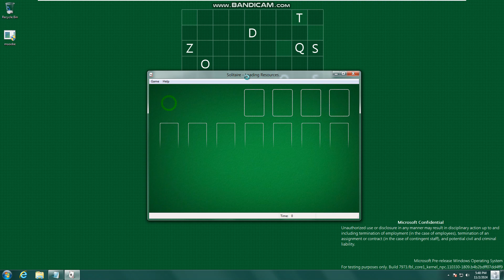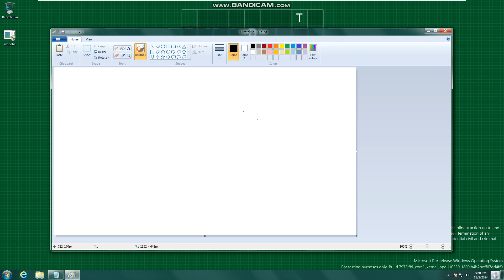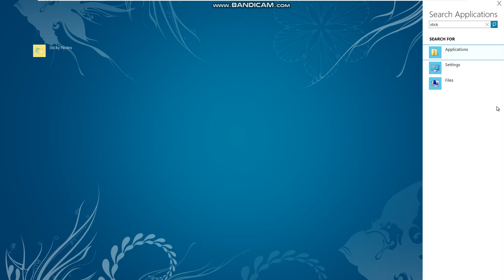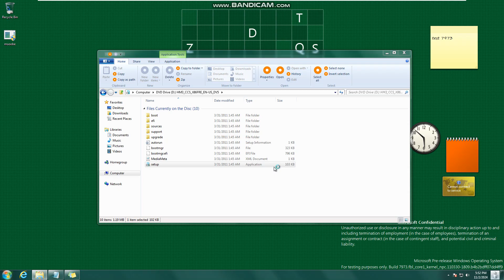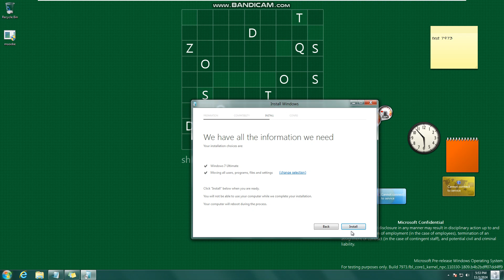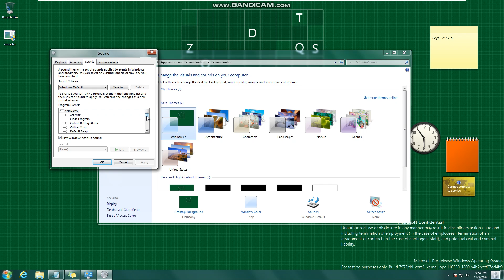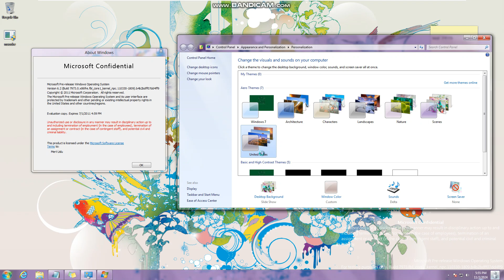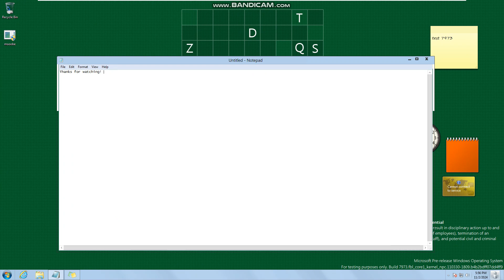Taking a look at Windows 8 Build 7973